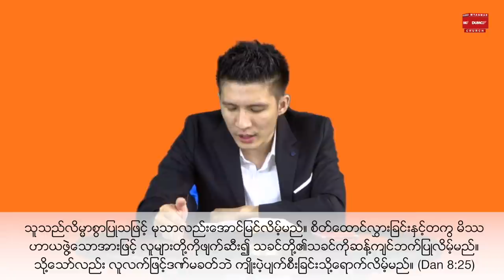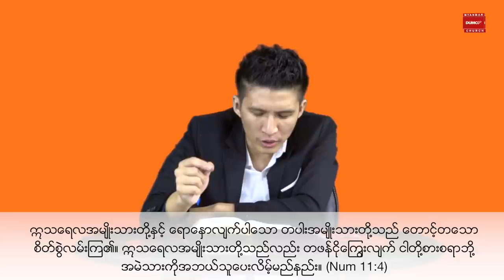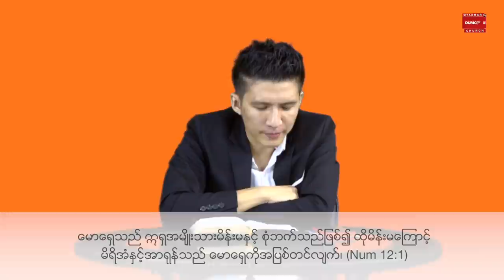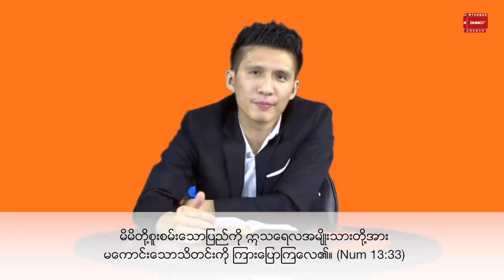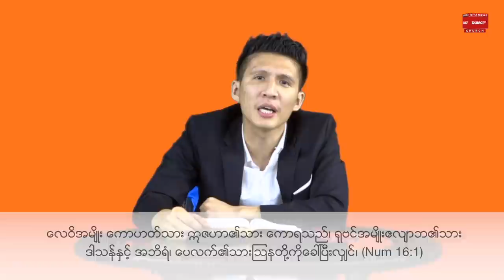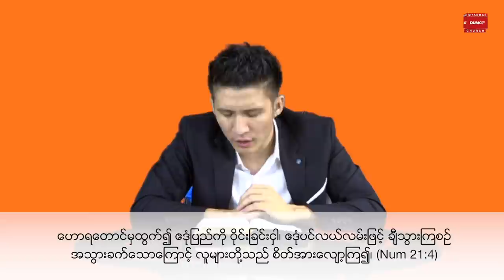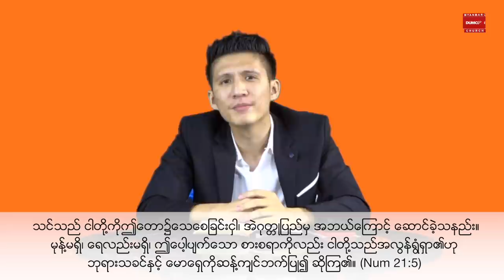End time Anointing နောက်ဆုံးသောကာလ၏ဘိသိက်ခြင်း | Pastor Joshua Aye